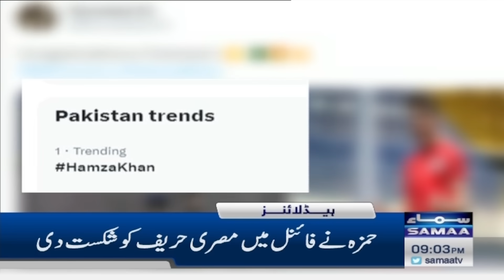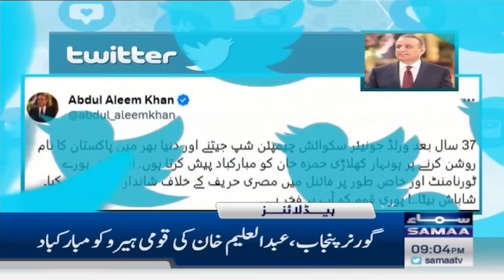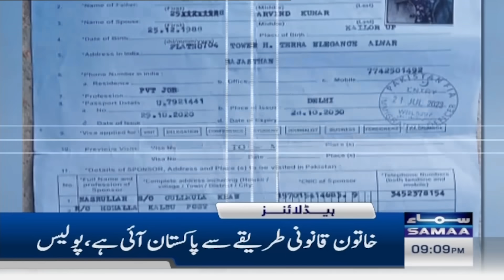Samaa News Headlines 9PM | Pakistan king of Asia | SAMAA TV | 23 July 2023